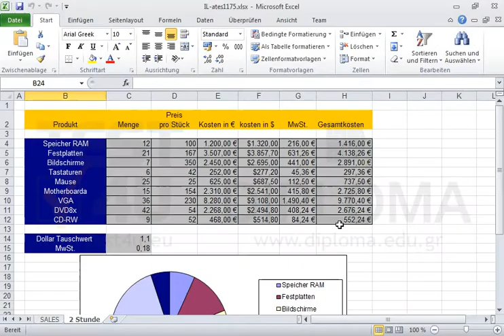Ändern Sie die Farbe im aktuellen Kreisdiagramm wie folgt: Speicher RAM auf schwarz,...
Ändern Sie die Farbe im aktuellen Kreisdiagramm wie folgt:
Speicher RAM auf schwarz, Text1
Festplatten auf rot
Bildschirme auf weiß, Hintergrund 1Möchten Sie mehr. Laden Sie das TEST4U demo herunter